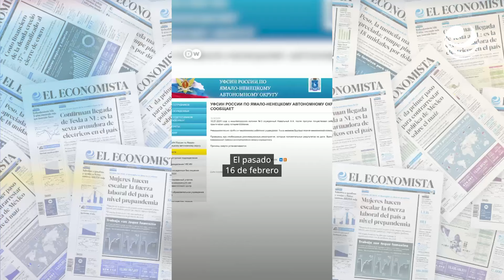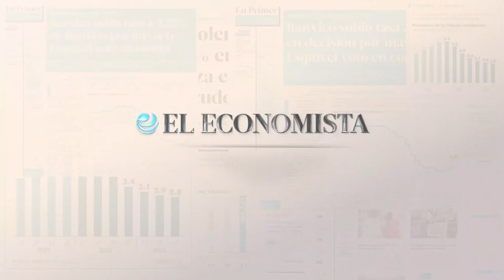¿Por qué oculta Rusia el cuerpo de Alexei Navalni?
Su familia y su equipo denuncian que no les permiten despedirse de su ser querido. Las autoridades rusas afirman que hay una investigación en curso. Esta falta de transparencia solo alimenta las sospechas de un posible juego sucio del Kremlin.